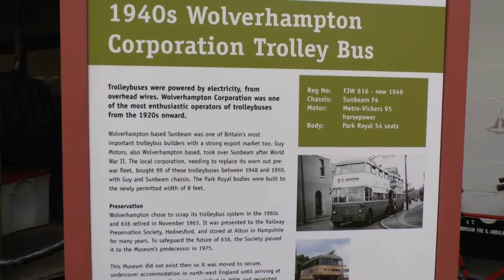West Bromwich & Wolverhampton Buses at The Bus Museum Wythall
This is the last of three video from that great transport museum at Wythall by Birmingham, if you like buses its the place to visit. This video covers West Bromwich & Wolverhampton buses plusl one or two others.